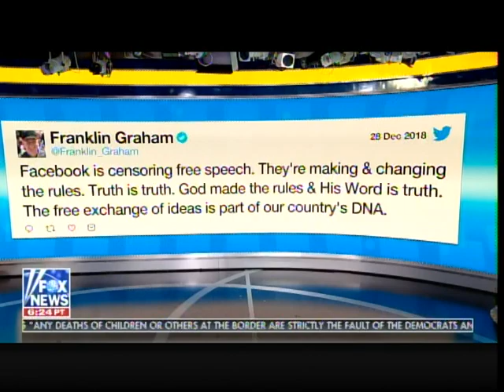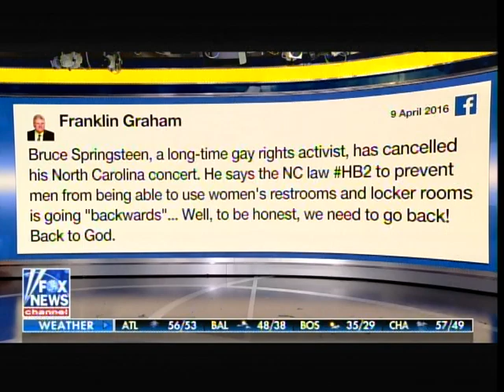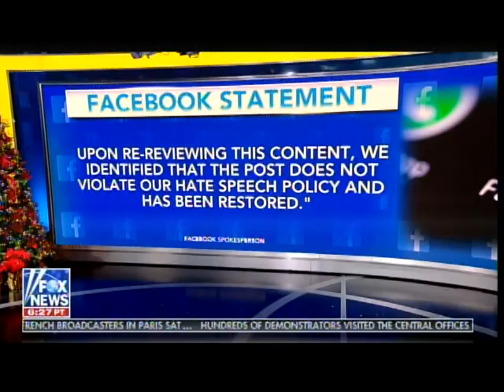FACEBOOK SUSPENDS FRANKLIN GRAHAM --- OVER 2016 POST